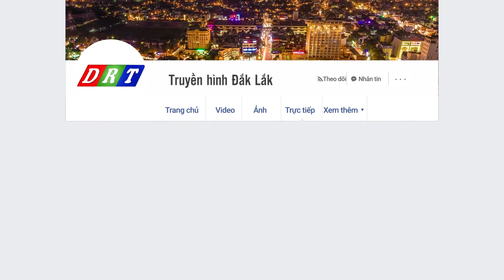Trang Fanpage và kênh Youtube TRUYỀN HÌNH ĐẮK LẮK – Thế giới thông tin, giải trí trong lòng bàn tay